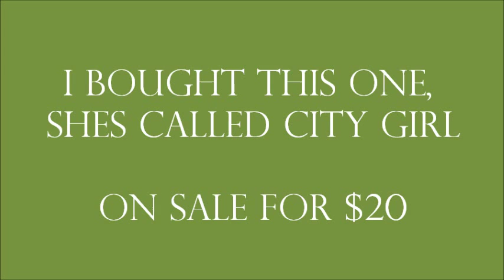Trying On Wigs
Wigs always look good; there are no more bad hair days. In fact, many women continue to wear their wig(s) especially when they don't have time to get their hair done.

Give yourself permission to try new colors and styles. You may well bring a smile to your face and also to the faces of those who love you. (As well as compliments!)